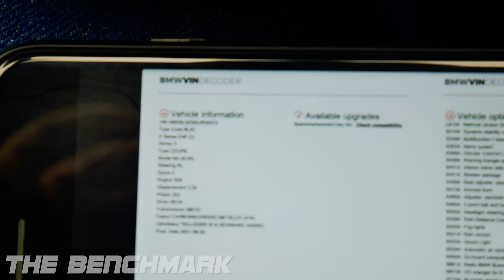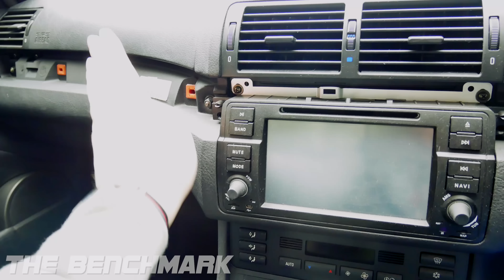Project E46 M3 - New Window & More Recaro love - Vlog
Well they ordered the incorrect glass despite me pestering them repeatedly... this happens to me every single time.

Anyway enjoy... oh and yes the seats are awesome!

If you are new here welcome, this is my Project M3 which started out as a bit of a dog, its now almost perfect but I still have many more awesome bits to install and great videos to upload so please stick around and maybe subscribe ;-)